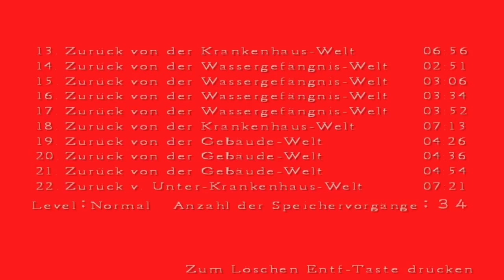Let's Play Silent Hill 4 - The Room [Part 24/ german] - Geisteralarm